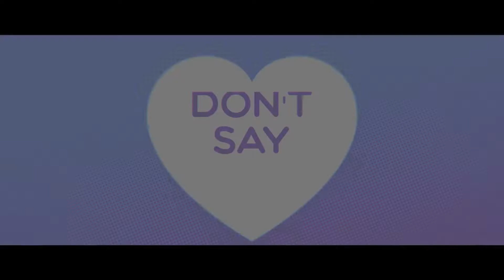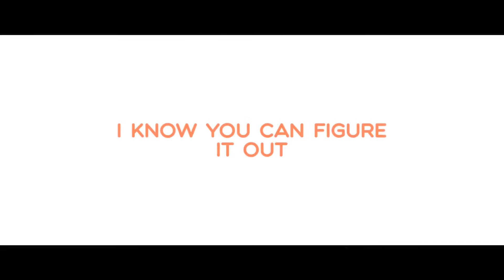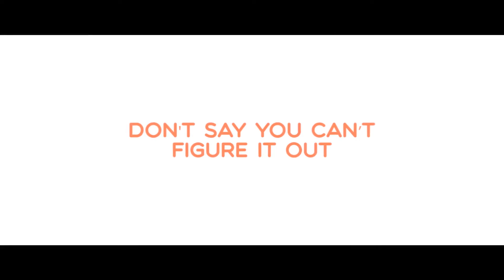Better Not【Darleeng】♫ Louis The Child (with Wafia)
⊹ Credits ⊹
› Movie: Phin